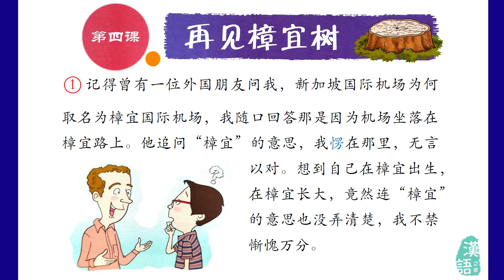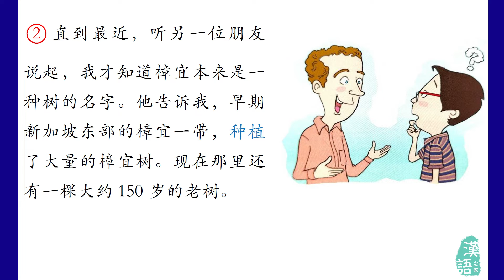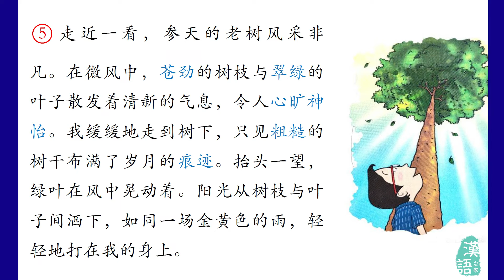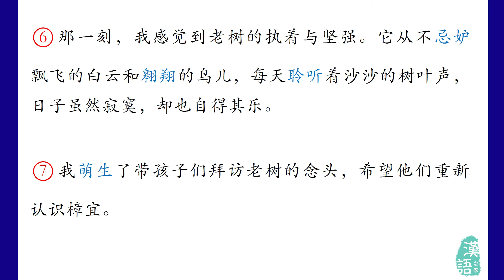中学华文（快捷） Zhongxue Huawen 2A (Express) lesson 04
READING PART
Chinese Language for Secondary Schools (Express)
《中学华文》（快捷课程）

本教材是根据新加坡教育部颁布的《中学华文课程标准2011》，并参考各方面的意见编写而成的。本教材的编写以课程标准所列的课程目标为依据，旨在提升学生的语言交际能力、人文素养与通用能力。
This textbook is compiled according to the Chinese Curriculum Standards for Secondary Schools 2011 promulgated by the Ministry of Education of Singapore, and with reference to opinions from all sides. The compilation of this textbook is based on the curriculum objectives listed in the curriculum standards, aiming at improving students' language communication ability, humanistic quality and general ability.